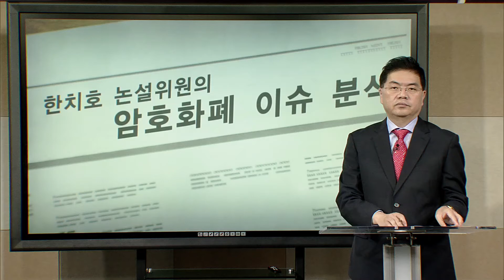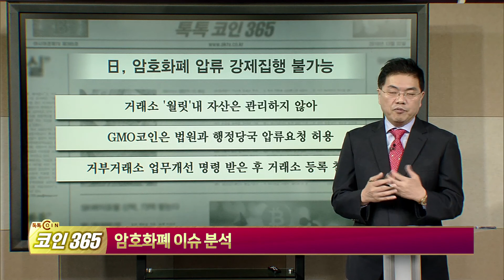[톡톡코인365] 애플, 아이폰·아이패드 이용 채굴금지